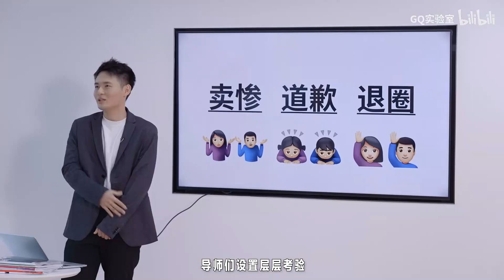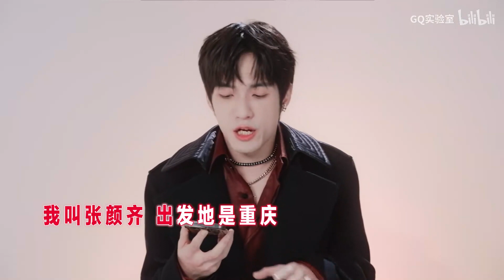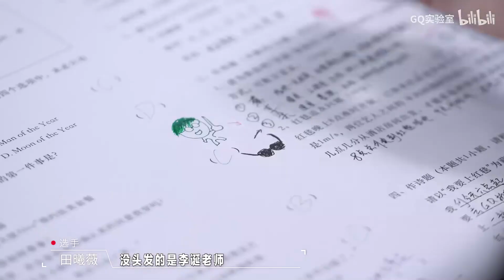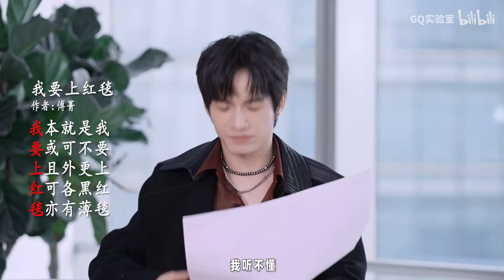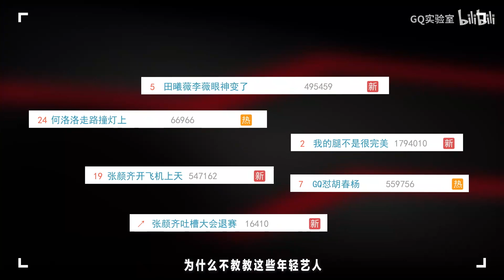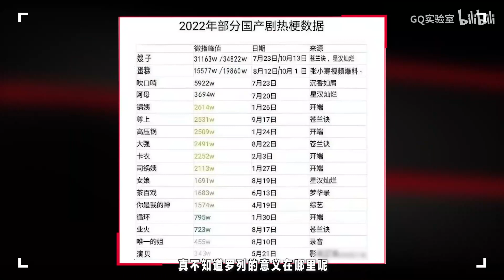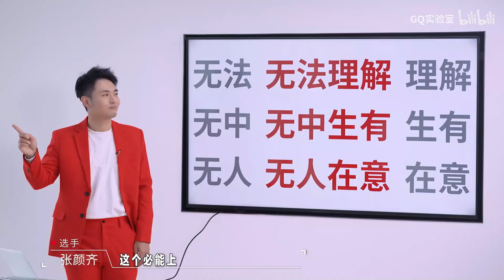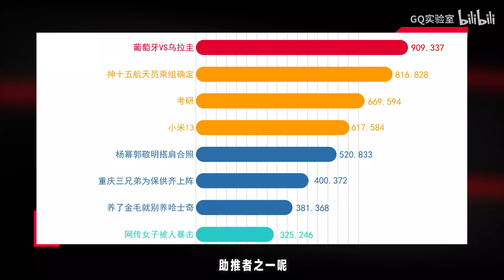【壶壶】何洛洛张颜齐《GQ红毯背后》1-6cut